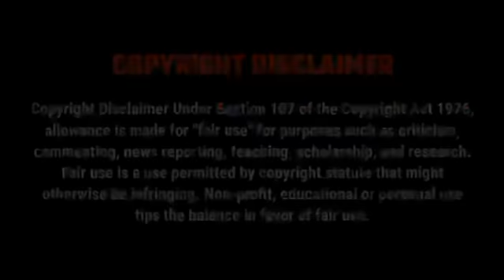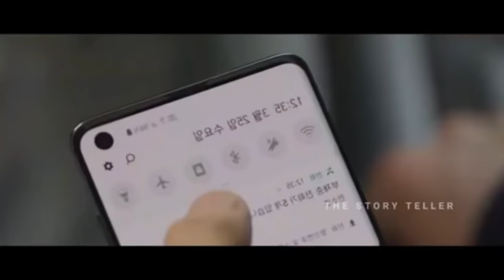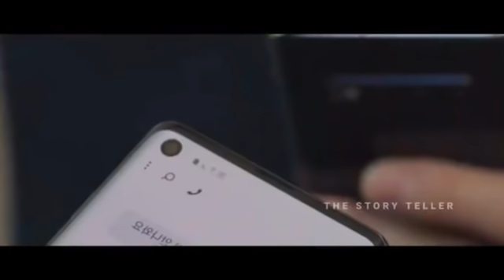Heartbreaking Love story 💕 - Ep:12 - kdrama - The Story Teller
Crush

மீண்டும் காதல்

உண்மை காதலி

என் உயிர் நீதானே- Women 💞 Hologram

ஆத்மாவின் மணப்பெண்

My Roommate is a Gumiho 🦨

Don't miss any Drama ☝️☝️🤗